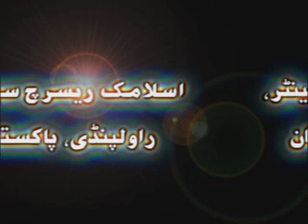SHK.TAUSEEF UR REHMAN TOPIC :SHIRK KI HOLNAKIAN